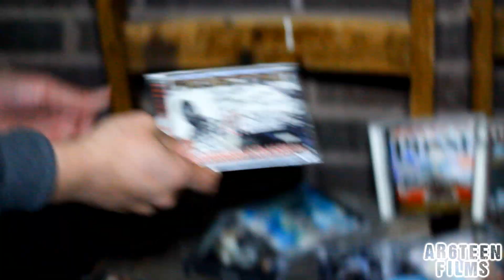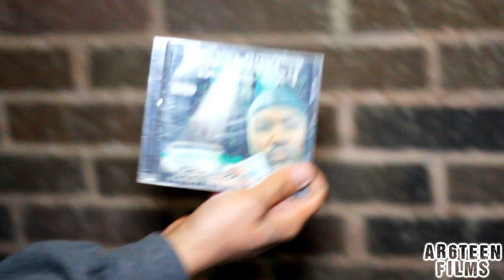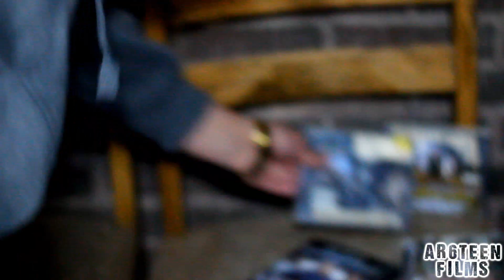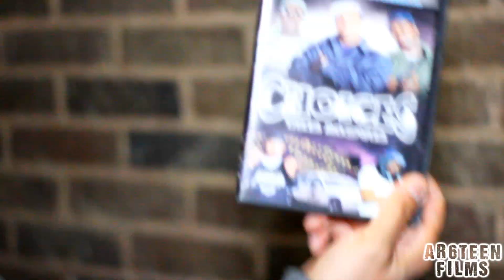S.A.M.G. & Da Mafia 6ix | RC McGraws [Promo Video]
AR shows off some of his collection of Three 6 Mafia/Hypnotize Minds cd's a couple days before Da Mafia 6ix show in Manhattan, KS. This event will take place at RC McGraws on April 1st 2014.